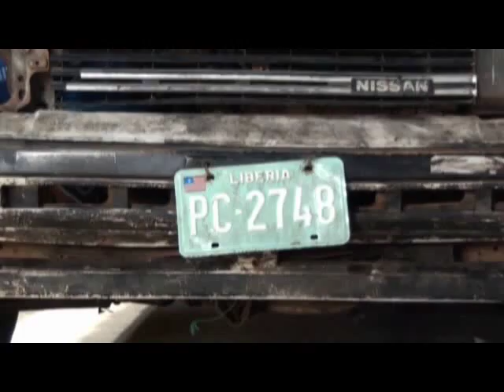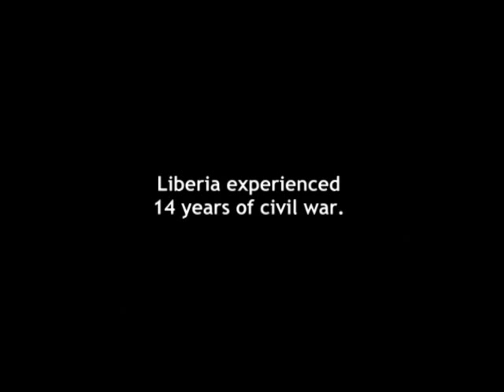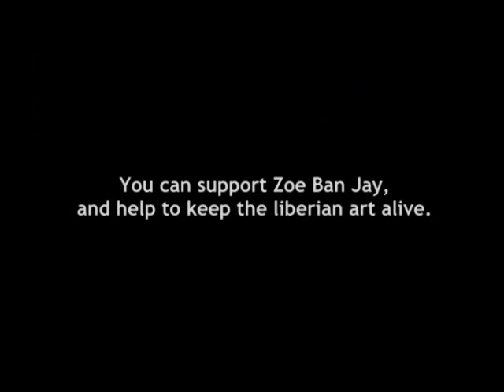The best of liberian art: the Zoe Ban Jay culture troop!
Liberia experienced 14 years of civil war. During the crisis, the artists of Ballet Zoe Ban Jay never stopped performing. You can support the group and help to keep the liberian art alive.

a film by Antonio Lino

Liberia, January 2010